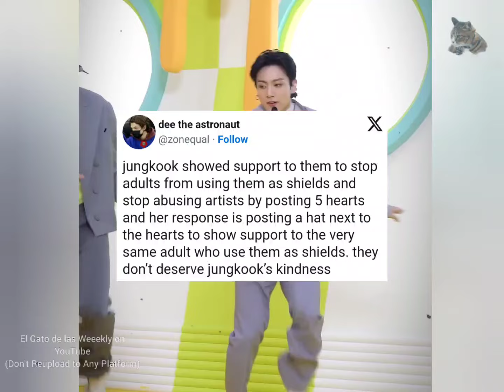Netizens criticize NewJeans' Danielle for allegedly rejecting BTS' Jungkook's support